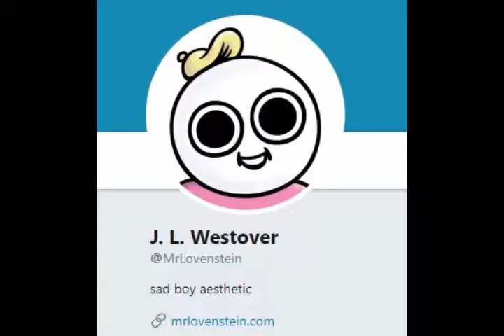dandeLOIN by MrLovenstein (comic dub)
We all are grown in different places under different circumstances... some are just more uptight about it...